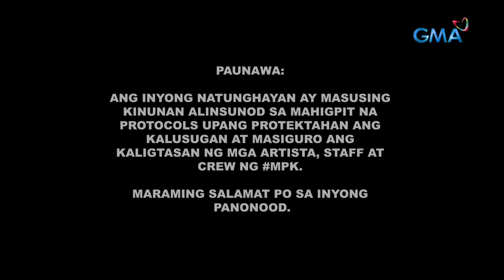MPK: Sana Muling Makapiling (Full Episode) (Producer’s Cut) - Magpakailanman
Aired (December 30, 2023): A mother is forced to sell her child to get money for her husband's treatment. Will she be able to see her child again? Watch the story of Erlin (Glydel Mercado) and her daughter, Dahlia (Cassy Legaspi), in "Sana Muling Makapiling."GMANetwork

Watch ‘Magpakailanman’ every Saturday evening on GMA Network, hosted by Ms. Mel Tiangco. Included in the cast for this episode “ Sana Muling Makapiling” are Cassy Legazpi, Glydel Mercado, Joyce Ching, Raquel Pareno, & Prince Clemente. MPK Magpakailanman.